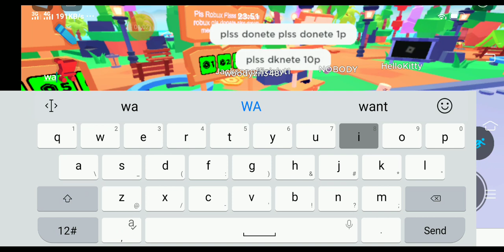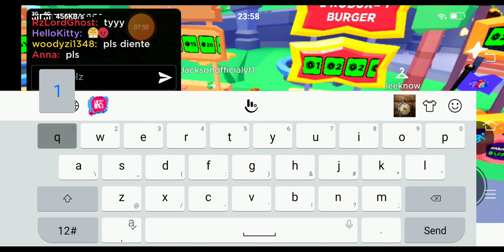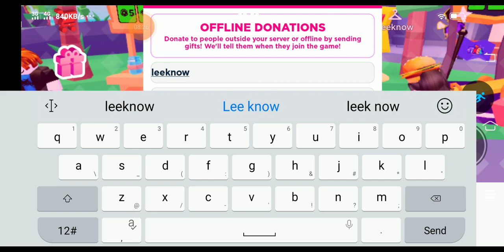Insider Secrets: Roblox Riches Unveiled!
roblox robuxroblox robux freehow to get free robux in robloxfree robux codesfree robux 2024how to get free robux in 2024how to get free robux 2024how to get free robux january 20242024 free robuxreal ways to get free robuxfree robux decemberrobux promo codethis *secret* promo code gives free robux!roblox promo code 2024robux promo code 2024real methods